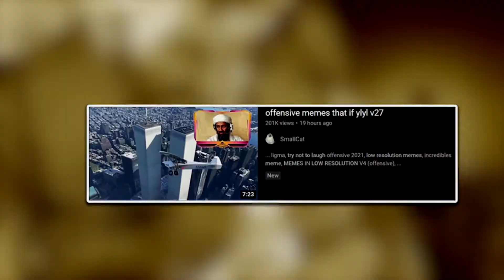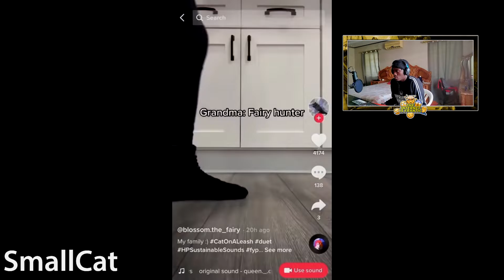THE INTERNET IS FRANTIC 2 | 23RD BIRTHDAY EDITION | JUMPERPLAYS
This is my 2nd gift to you from yesterday as I turned 23. Hope you enjoy this video as well and expect more videos like this in the future. Take care of yourselves. Love and Peace to anyone who needs it.